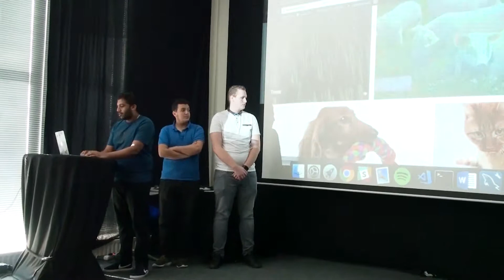Demoday at Competa